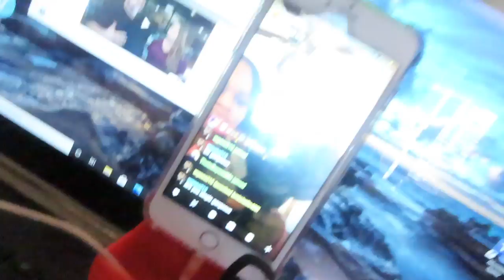Nail Appointment + Dinner with Cousin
Hey Loves!!
So this video is me going to the nail salon and getting a bite to eat with my cousin Lee. I been trying to find a good nail salon for when I don't feel like doing my nails and I found one. I absolutely love my nail and will be letting them do them time to time. I did do a natural look today just brows and foundation. Dinner was good and it's always a vibe and good energy.
All Love Kiara Michelle 💕💕 😘😘

Makeup Products
Morphe Brushes
Fenty Pro Filt'r Mattifying Primer
NYX Professional Makeup Eyebrow Gel
Match Stix Matte in Wheat
3D faux Lashes
Maybelline Big Shot Mascar
Fenty Pro Filt'r Soft Matte Longwear Foundation
Fenty Pro Filt'r Instant Retouch Setting Powder
Fenty Baby What It Dew Refreshing Spray
NYX Lipliner
NK Lipstick

Snap Chat- The Real Kiara Michelle
Twitter- The Real Kiara Michelle
TikTok- The Real Kiara Michelle1